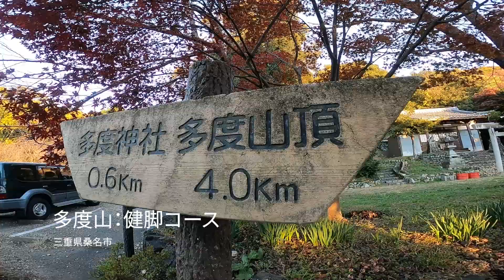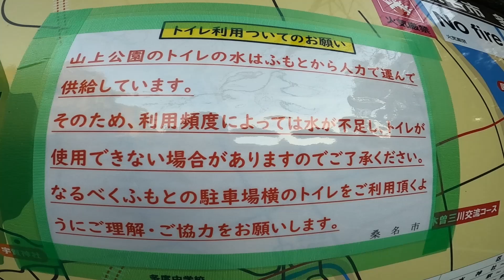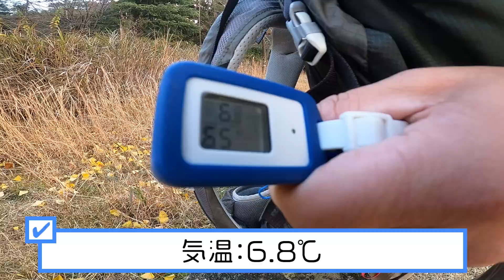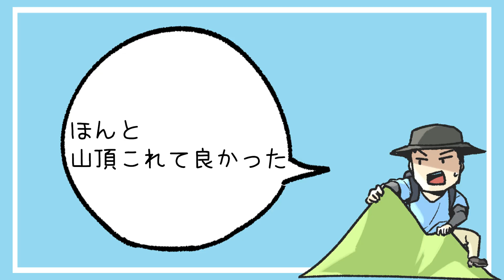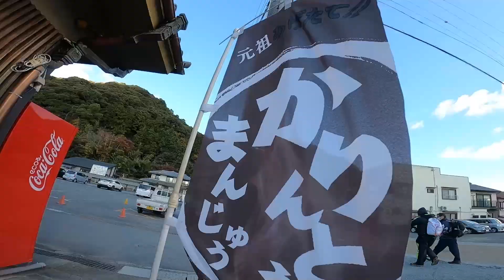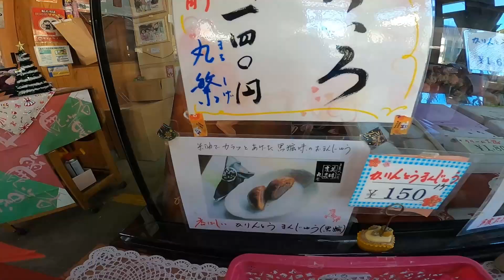退院して2日目 体力がどれだけあるのか、身体のコンディションを多度山に登って確認してきたよ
急な腹痛に襲われて、緊急入院
1週間ほどベットの上で寝て過ごす
う～ん。入院って体力がどんどん落ちて行く感じがする

体調も何とか良くなって（いや痛みが消えているだけ・・・）無事に退院

ホーム多度山に登って、今の体力をチェックしたいと思います
1月に手術が控えているので、体力低下しないよう、そして無理しないよう
適度に身体動かして、体力維持に努めます

▼sinji登山部のYAMAP活動レポ　（フォローすると最新の活動を確認できます）

フォローすると動画に出ないレアな「つぶやき」を見れるよ♪

持って行った装備品☆☆☆☆☆☆☆☆☆☆☆☆☆☆☆☆☆☆☆☆☆☆☆☆☆☆☆☆☆